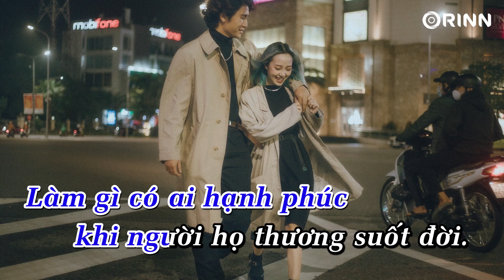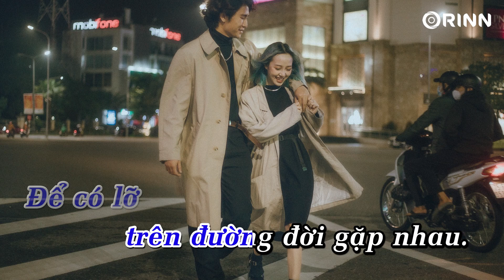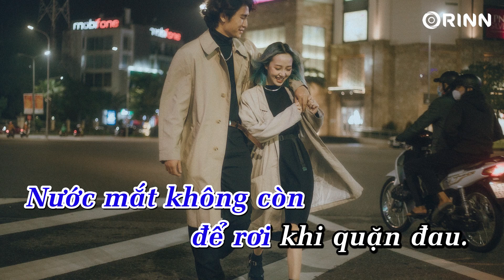KARAOKE | Người Thương Em Là Ai Lofi - Đình Dũng | Beat Chuẩn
Hoà âm , phối khí - Nguyễn Nam Minh Thuỵ
Thu âm , mix, master - Bùi Đình Vũ
Đạo Diễn - Tuấn Phan , Nam Phong Media
Make up - Đinh khánh Linh

📝 Lyrics:
Nụ cười em vẫn cứ tươi đẹp như ngày mình đến bên nhau
Và anh vẫn u mê không có lối ra trong đôi mắt em ngày nào
Chỉ là mình đã xa rời nhau
Nhìn nhau mà nước mắt tuôn mau
Không giống như ngày nào còn nhau hạnh phúc dâng trào .
Chỉ cần em hạnh phúc thôi mà, anh sẽ cười thật tươi
Là anh đang nói dối em à. Anh rất đau lòng
Làm gì có ai hạnh phúc
Khi người họ thương suốt đời
Sánh bước chung đôi đi bên tình yêu mới

Chỉ một câu anh thao thức đêm dài
Người đàn ông đang chăm sóc em là ai
Họ có biết tính em dễ giận hờn, nhưng cũng rất dễ quên.
Phải cạn hết nước mắt đêm này
Vì hôm nay em yêu người khác rồi
Để có lỡ trên đường đời gặp nhau
Nước mắt không còn để rơi khi quặn đau